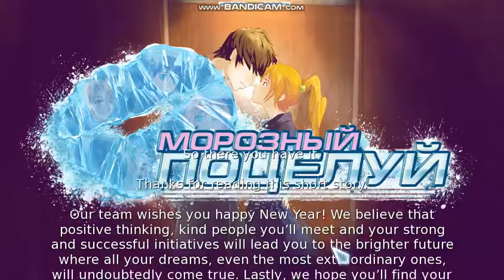Frosty Kiss Play-through #1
Like the game that came before it (Everlasting Summer), this game is has choices that affect what ending you get and with which character your character ends up having a relationship with.

Due to there being multiple endings,i hope to make a few more videos on this game.
If you enjoyed the video, please drop a like below and if you wish to help me grow my channel, why not share the video to some of your friends?